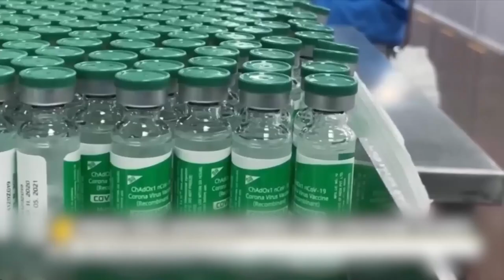Ministrul Sănătății despre cazurile de rujeolă